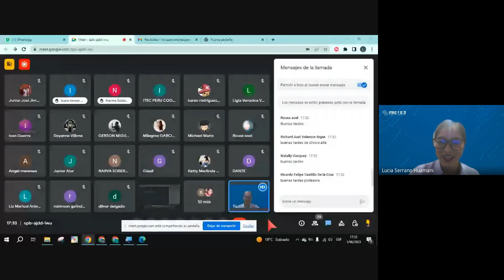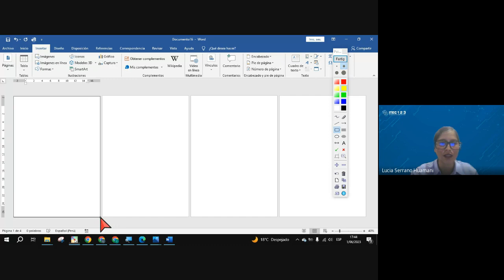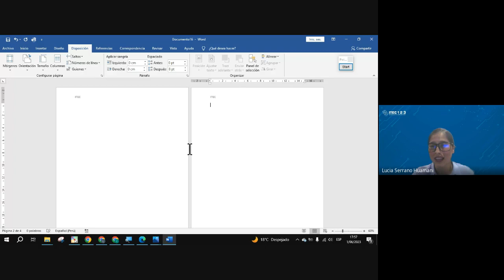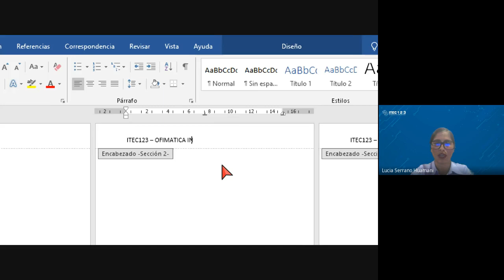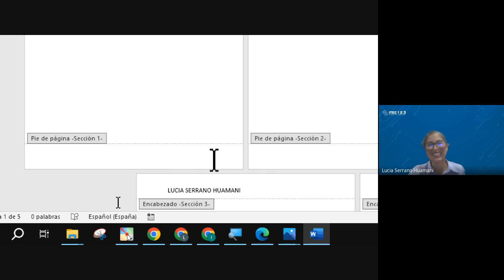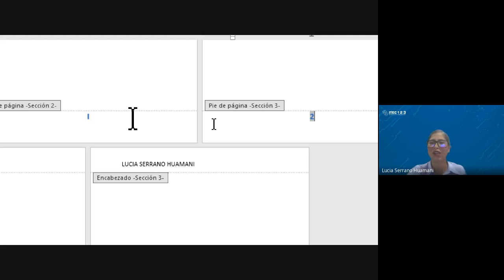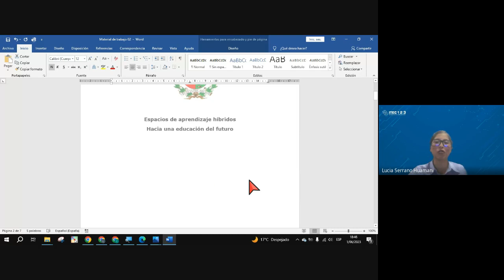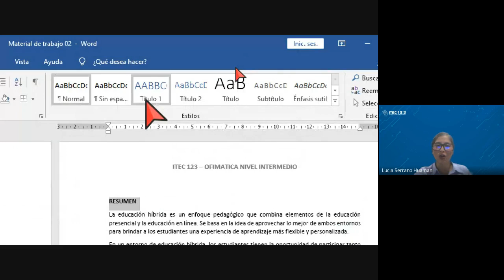CLASE 02: OFIMÁTICA NIVEL INTERMEDIO - JUNIO 2023